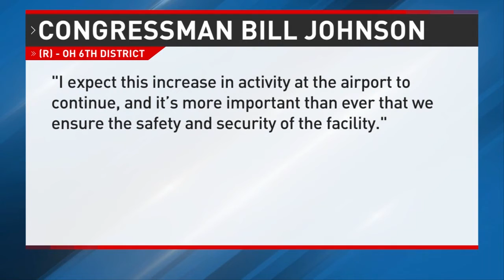Business At Jefferson County Airpark Taking Off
Traffic at the Jefferson County Airpark has been taking off. The number of corporate jets landing and taking off here is soaring. FULL STORY

Reporter: Gage Goulding
Videographer: Gage Goulding/Paul Zalakar
Air Date: October 5, 2020
Program: News9 at 10 on FOX9
Station: WTOV-TV